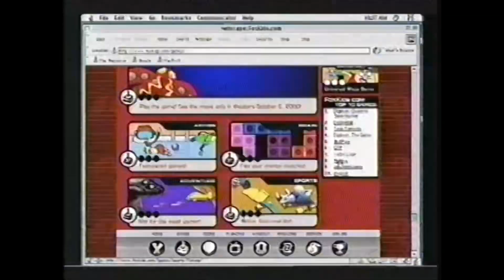FoxKids.com commercial: "It’s Always On…” (2001)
NOTE: My following videos on my YouTube channel, are only intended for viewers and YouTubers, ages 13 and older, and does NOT suit the needs or wants of today's U-13 kids. My kind of YouTube content, is only for older adults who’d like to go for a nostalgic ride through memories.

I honestly don’t give two fucks or more if some of my videos are "Kid-Friendly", or "Family-Friendly". "Family-Friendly" or "Kid-Friendly", my ass!
But, If you don’t care or don’t give a shit about what I'm talking about, then there IS gonna be a problem.

PLEASE try and understand. If you are listening, then thank you for understanding. End of note.

I remember going online on a desktop for a little while, back then. And, I remember going into FOX Kids's own website.
Now, I dunno if I played games, watch videos or anything else like that. But, It was good fun.

But as for you die-hard nostalgic online fans out there, I’m pretty sure y’all went online and had so much fun playing on the website, right here on your computers. I understand it was so fun.
Quite too bad for me that I didn’t played too much in here, because of my birthdate. Sad, really.